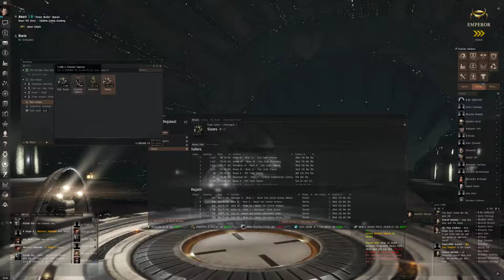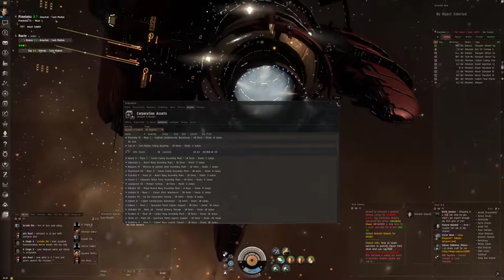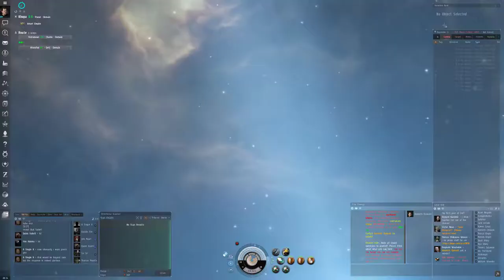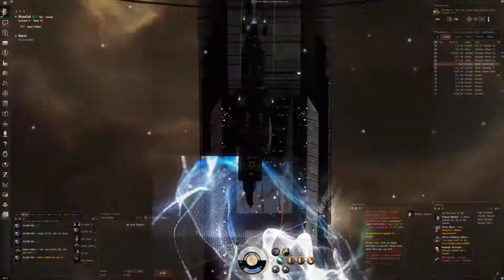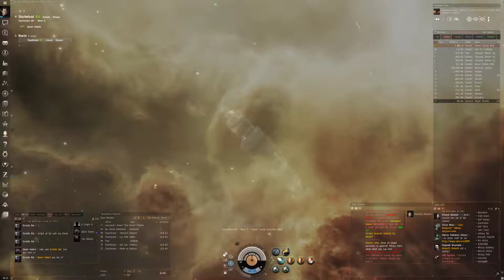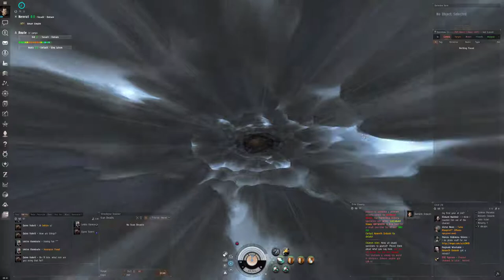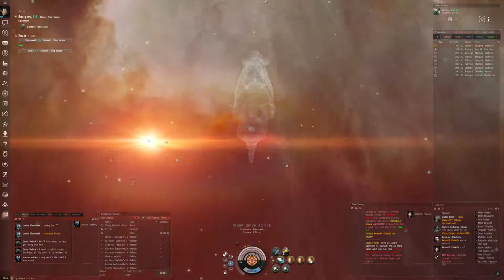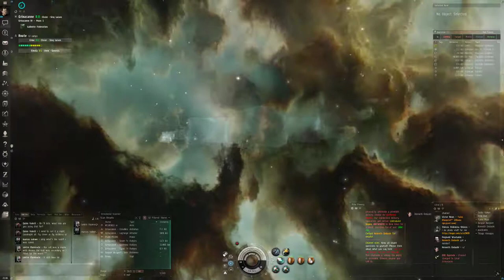Eve Online - Slave pickups in a Crane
You got to move that market!